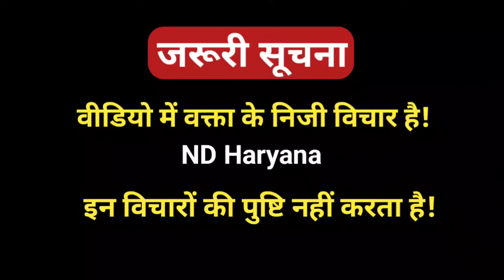कुली बने राहुल गांधी सीमा ने बताया असली राज वायरल हुआ, loksabha election 2024 |Rahul Gandhi vs Modi